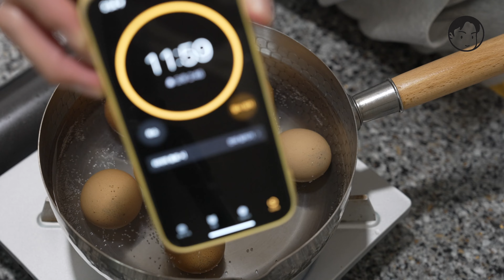몽글몽글 끝판왕 계란샌드위치 Egg sandwich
ℹ️ Informationℹ️
일본에서 줄서서 먹는 끝판왕 계란 샌드위치
몽글몽글 부들부들한 다마고산도!!